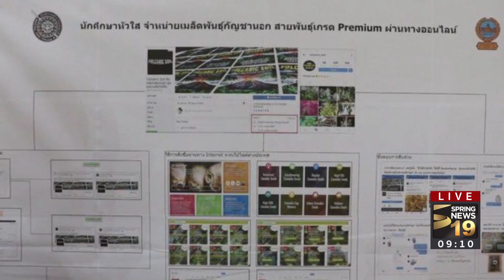จับ นศ. ค้าผ่านเน็ต เมล็ดกัญชา 800 สายพันธุ์ | 6 พ.ย.60 | เจาะลึกทั่วไทย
รายการ เจาะลึกทั่วไทย Inside Thailand วันจันทร์ ที่6 พฤศจิกายน 2560 เวลา 07.30 น. ดำเนินรายการโดย “ดนัย เอกมหาสวัสดิ์” และ “อมรรัตน์ มหิทธิรุกข์” เจาะลึกประเด็นร้อน...  จับ นศ. ค้าผ่านเน็ต เมล็ดกัญชา 800 สายพันธุ์  รับฟังเสียงสัมภาษณ์สดทางโทรศัพท์กับ พล.ต.ต.ฤชากร จรเจวุฒิ รรท.รองผบช.น. รายละเอียดจะเป็นอย่างไรติดตามได้จากรายการ